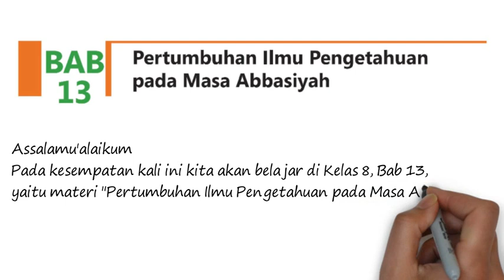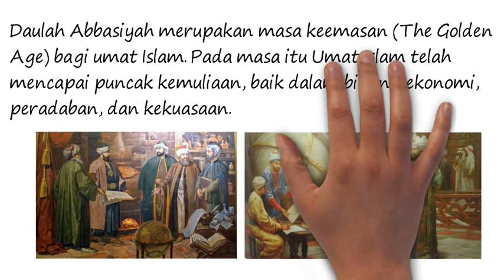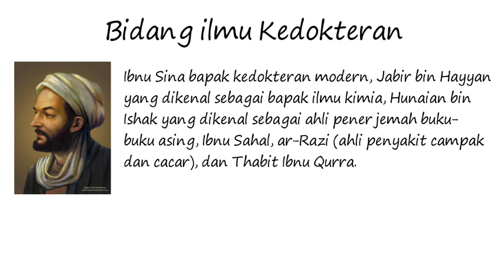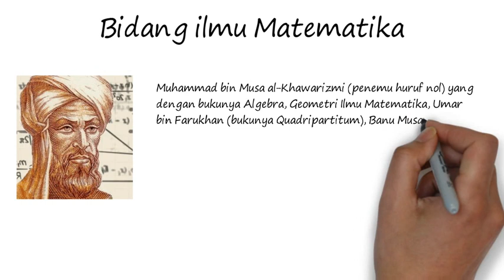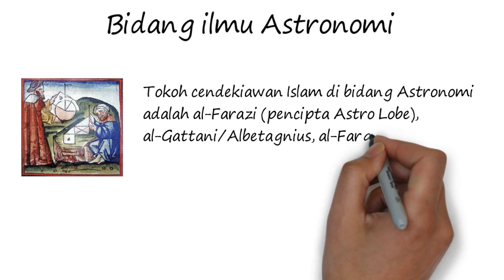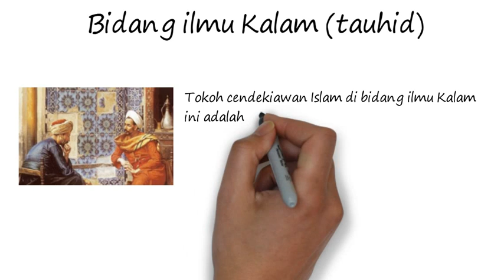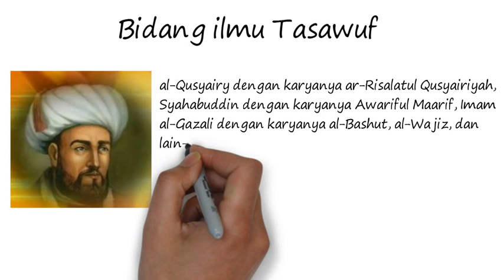PAI Kelas 8 Bab 13 Bag 2 Perkembangan Ilmu Pengetahuan Pada Masa Abbasiyah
MATERI PAI KELAS 8 SMP SEMESTER 2
Tema : Pertumbuhan Ilmu Pengetahuan Pada Masa Daulah Abbasiyah
Sub tema : Perkembangan Ilmu Pengetahuan Pada Masa Abbasiyah

Jika ada pertanyaan atau tanggapan mengenai isi video, silakan tulis dalam komentar ya!!

video pembelajaran Pendidikan Agama Islam (PAI), MATERI PEMBELAJARAN PAI kelas 8, materi belajar dari rumah mapel PAI, pembelajaran jarak jauh PAI (PJJ PAI) SMP kelas , materi PAI SMP Pertumbuhan Ilmu Pengetahuan Pada Masa Daulah Abbasiyah, Pemerintahan Daulah Abbasiyah, Perkembangan Ilmu Pengetahuan Pada Masa Abbasiyah